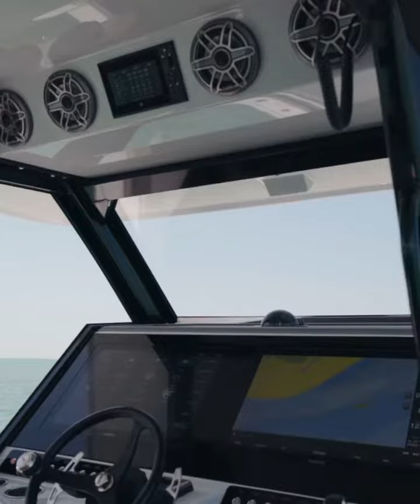Barker 40 HPC Hull #3 Highlight